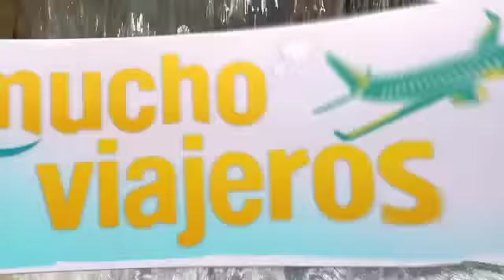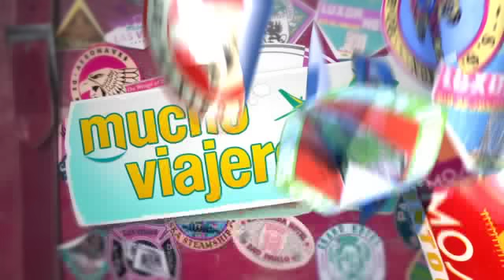Muchoviajeros en Riviera Maya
Muchoviajeros fue el programa de viajes de Antena 3: Esta vez emprendemos el viaje, y aterrizamos al otro lado del Océano, en México. Nuestros muchoviajeros: una familia, una pareja y un soltero, recorren el Caribe Mexicano. Nos muestran la Riviera Maya , desde distintos puntos de vista y nos presentan diferentes planes para conocer esta zona del país.